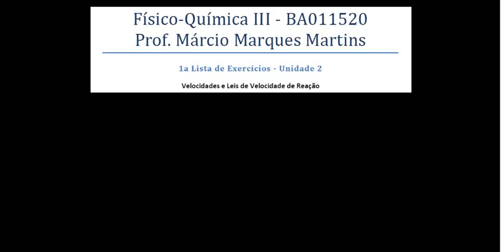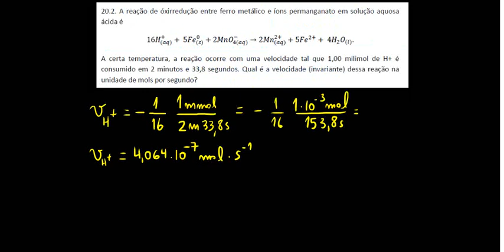CQ 20 2